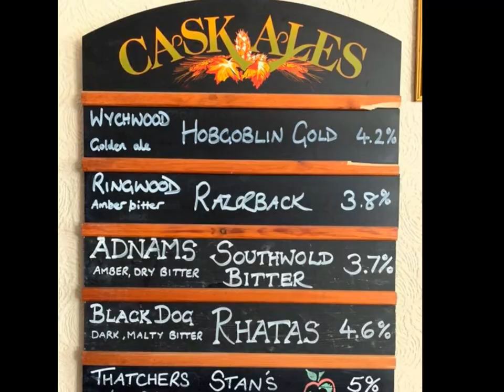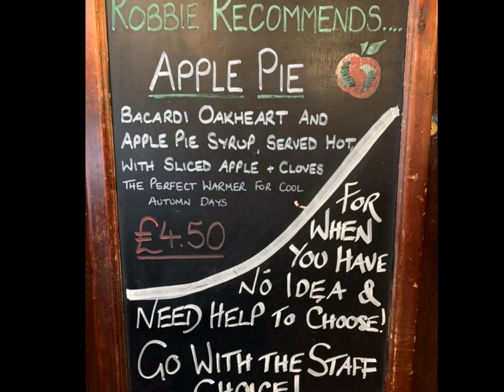The Black Horse, 91 Church St, Whitby YO22 4BH